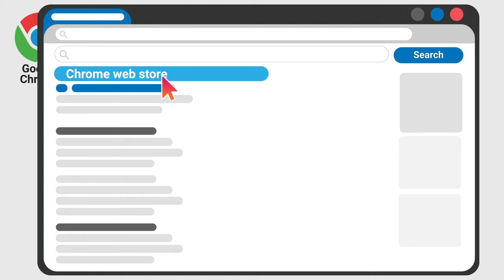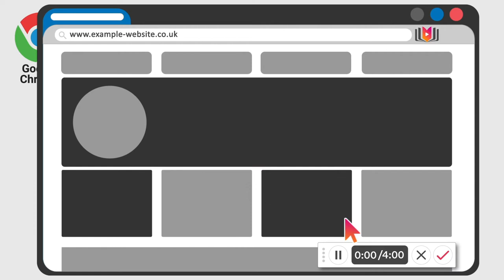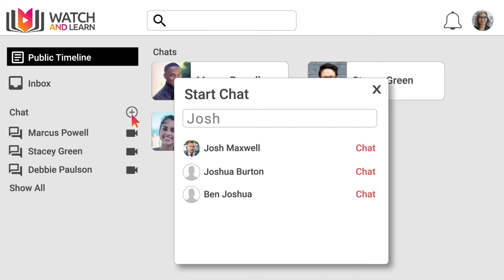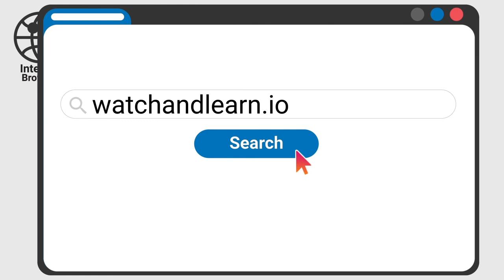Watch and Learn Video Platform Overview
Watch and Learn enables communication and learning with video first. You can post video messages with full transcription. Users can use the Watch and Learn Chrome extension to record there screens and share screencasts. Camer shy people can use voice notes or text messages if they prefer. You can also conduct unscheduled or scheduled video calls on the platform. Watch and Learn builds online learning communities with a video-first approach. You can use Watch and Learn for async meetings or video conference calls. You get the best of both synchronous and asynchronous communication for remote work and virtual learning. Video sites can be public or private and can be self-registration or invite-only.